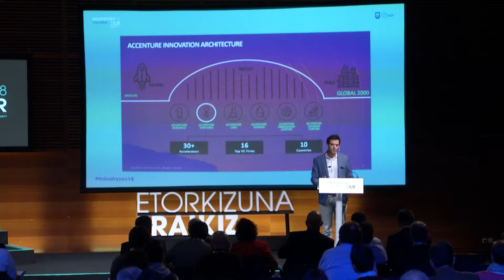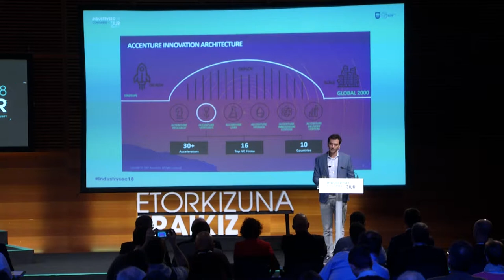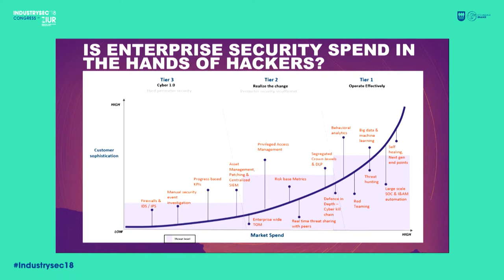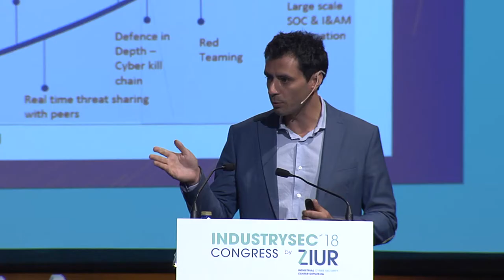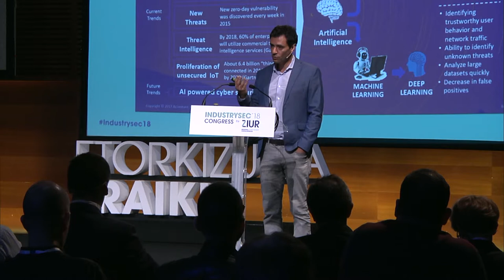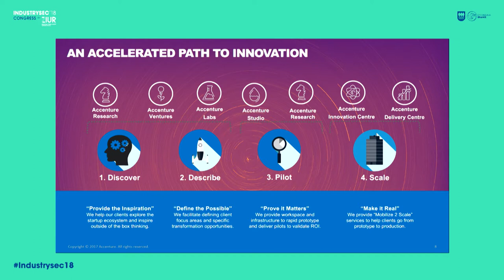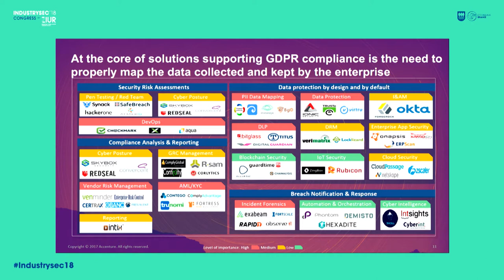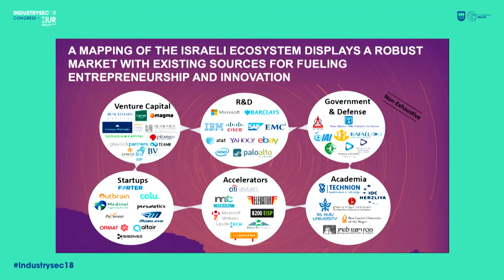7- Benjamin Haddad - Generación de negocios y emprendizaje en el ámbito de la Ciberseguridad_es